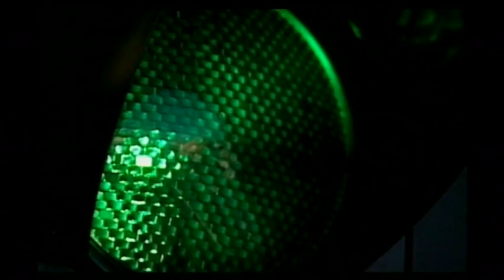Concord Dawn - Morning Light (Official Music Video)